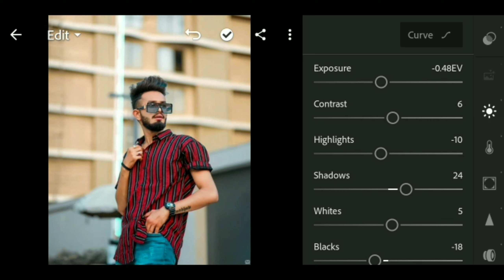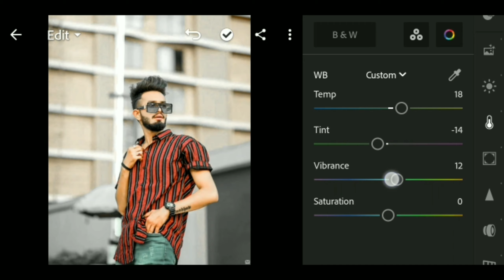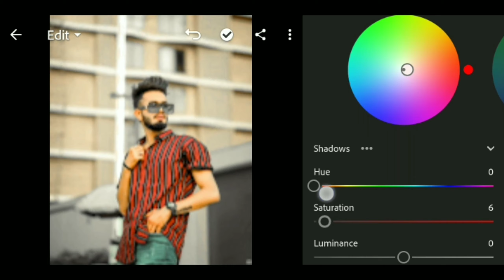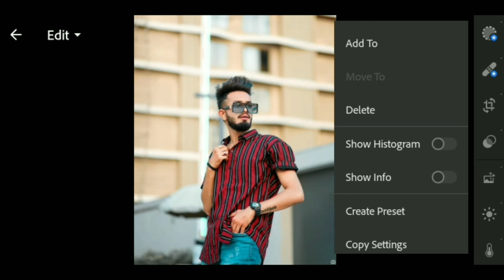black tone | photo editing tutorial | vseditz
# Lightroom_green_tone_photo_editing

*Preset download

youtube video

 Vseditz